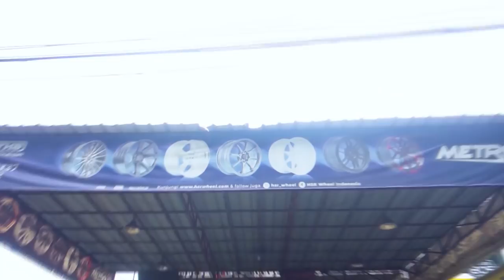Review Modifikasi Cantik Honda Brio, Sama Cantiknya Dengan Yang Punya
Halo Haiser ! Di Video kali ini gua ada di Surabaya,  kita akan review modifikasi dari 2 mobil Honda Brio All dan All New, yang punya 2 wanita cantik nih sama kaya mobilnya. Daann ada yg custom sendiri modifannya boy! Tonton sampai habis boy biar tau apa aja lengkapnya si Honda Brio ini udah modifikasi apa aja !